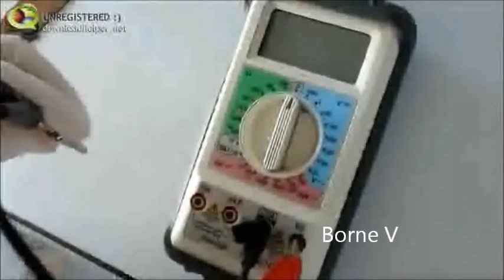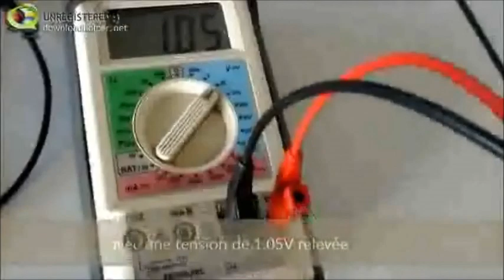V4 pile Daniell